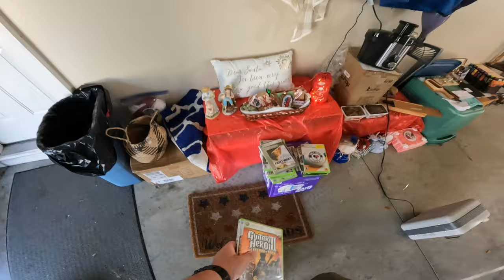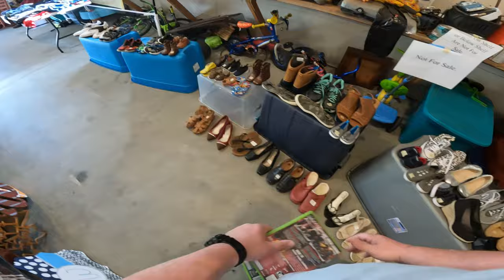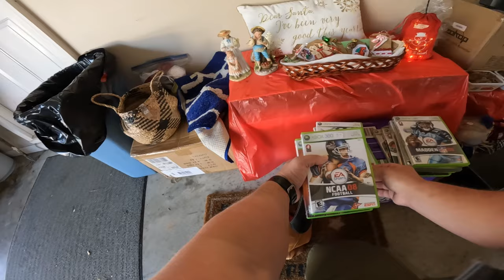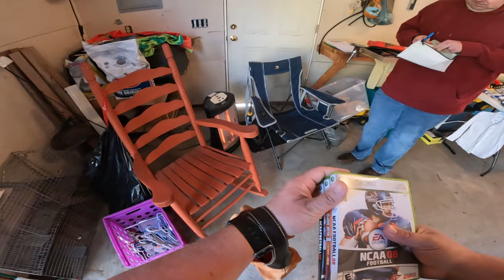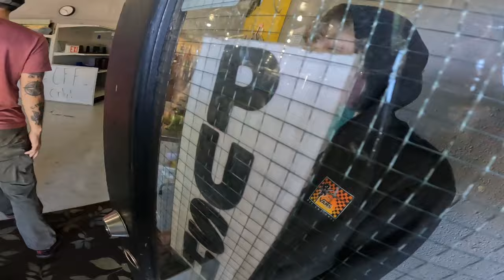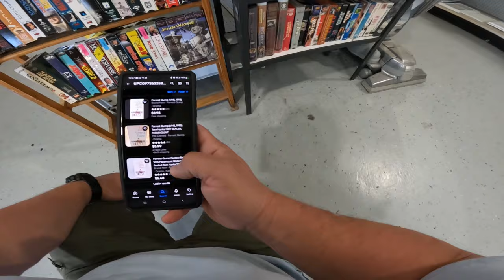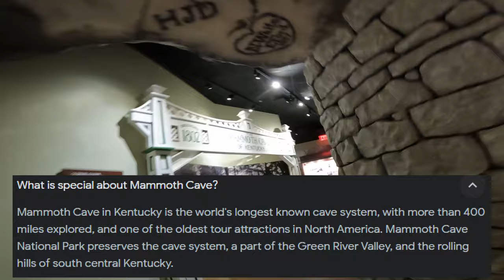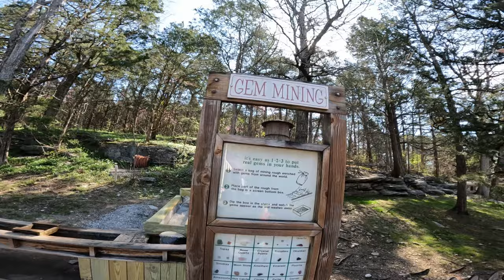Yard Sales, Thrift Stores, Caves?! & Zoo?! Clickbait thumbnail??!!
Thrifting and going to yard sales! Looking for eBay Stuff! Some Adventuring!
***Photo Video Lighting Kit
***Neewer Ring Light 14"
***Shipping Postal Scale

8x6x4 Boxes
6x10 Padded Envelopes (DVDs)
Poly Mailers 10x13 (Clothing)
Clear Poly Bags 10x13 (Clothing)
Packaging Tape
Packing Paper
Bubble Wrap: https
Box Resizer Tool
Goof Off Professional Strength
Peelers Label & Sticker Remover